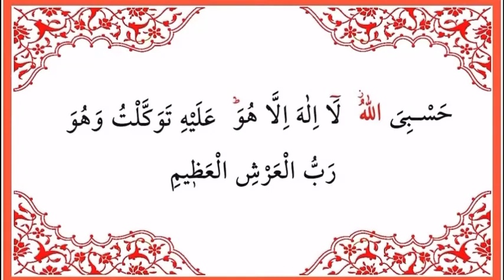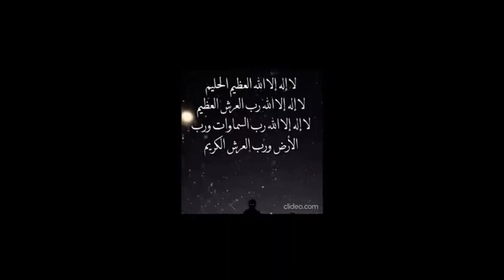HasbiuAllah+ Dua 1 1 5